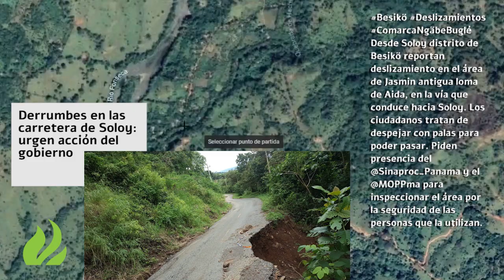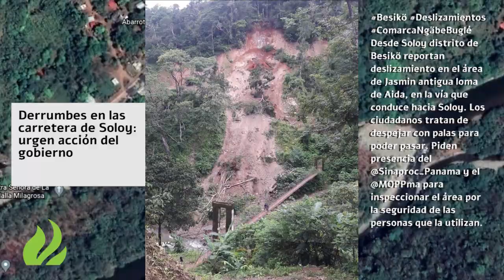Deslizamientos de tierra: docentes y comunidad exigen solución de gobierno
Desde Soloy distrito de Besikö reportan deslizamiento en el área de Jasmin antigua loma de Aida, en la vía que conduce hacia Soloy. Los ciudadanos tratan de despejar con palas para poder pasar. Piden presencia del @Sinaproc_Panama y el @MOPPma para inspeccionar el área por la seguridad de las personas que la utilizan.
Comunidades afectadas según las denuncias:
Chube
Beomboto
Casikón
Maíz Tostado
Río Colorado
Rabo Molena
 Naranjal
Kasira una parte
Cerro Pita
Jaba
Chivo
Salitre
Molejón una parte
Otros